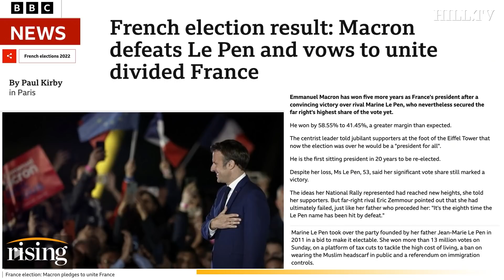President Emmanuel Macron DEFEATS Marine Le Pen, Will Serve Second Term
Ryan Grim, Emily Jashinsky, and Kim Iversen discuss the results of the French Presidential election.

FILE - French President Emmanuel Macron celebrates with his supporters in Paris, France, Sunday, April 24, 2022. After winning another five years in the French presidential palace, Emmanuel Macron intends to go back to work straightaway on domestic and foreign policy — but he will soon face crucial parliamentary elections where he may struggle to keep his majority. (AP Photo/Christophe Ena, File)